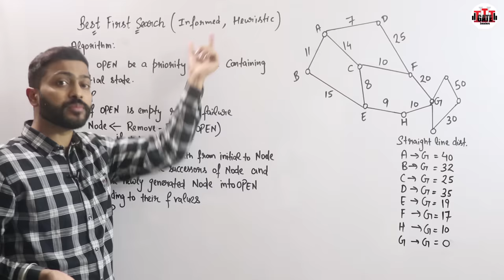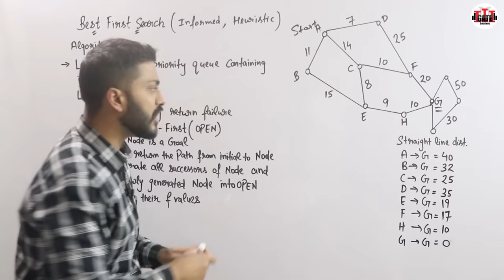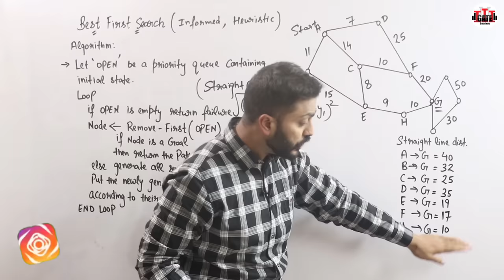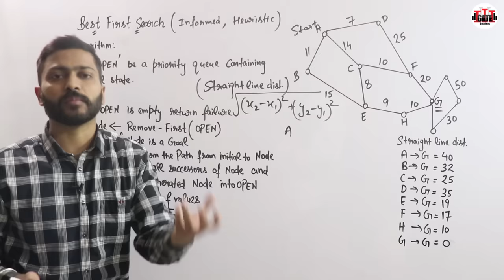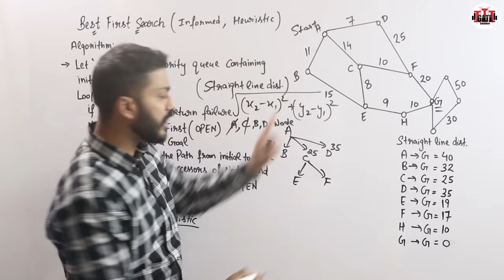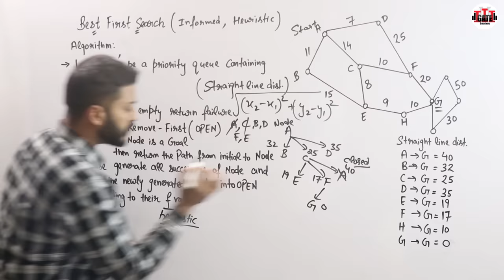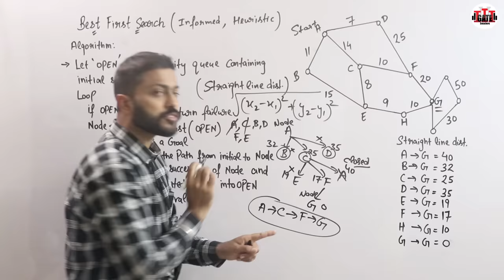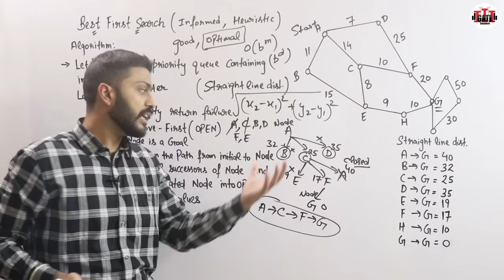Best First Search Algorithm in Artificial Intelligence | How it Works | All Imp Points(Pros & Cons)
The best first search uses the concept of a priority queue and heuristic search. It is a search algorithm that works on a specific rule. The aim is to reach the goal from the initial state via the shortest path. The best First Search algorithm in artificial intelligence is used for for finding the shortest path from a given starting node to a goal node in a graph.